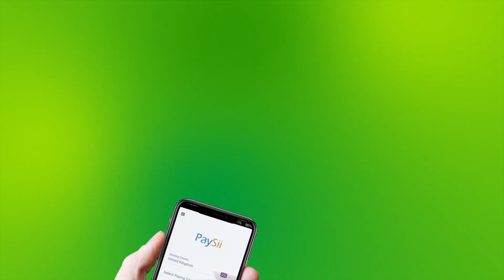Gudoomiyaha Baanka Dhexe Iyo Shaqaalaha Baanka Oo Soo Dhaweeyey Madaxweyne Biixi